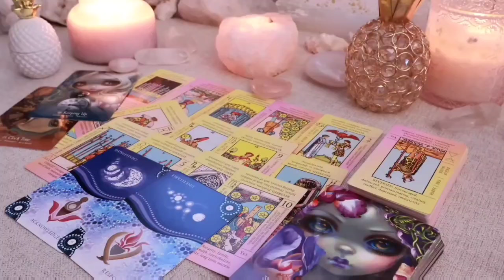SCORPIO 🆘️ DANGER AHEAD❗️ TRUST NO ONE! CRUCIAL MESSAGE for JUNE 2024 😱TAROT LOVE READING